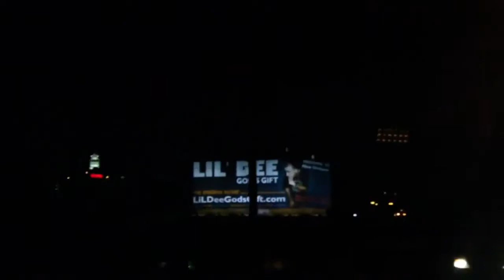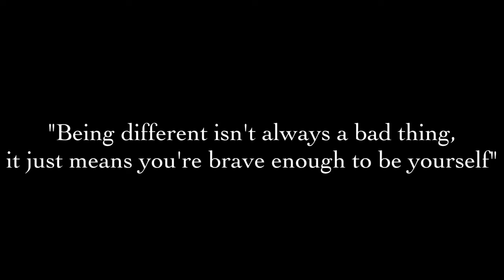DEE DAY - Do & Dare Vlog